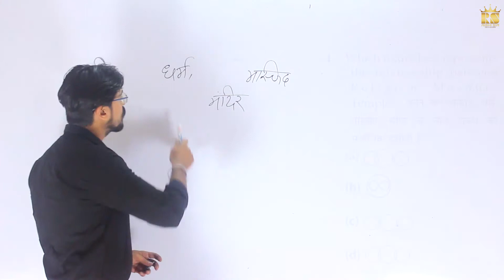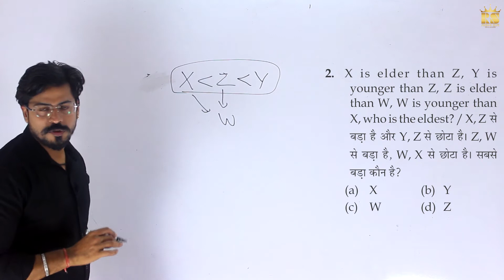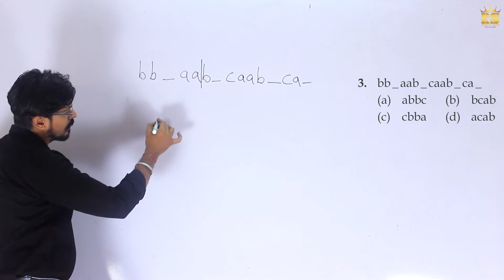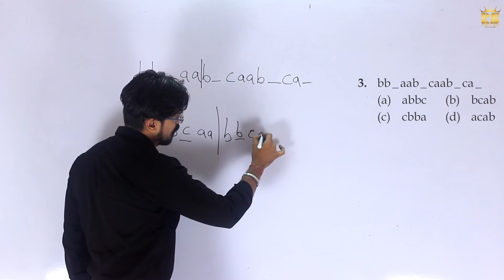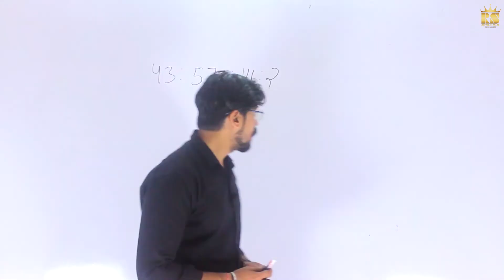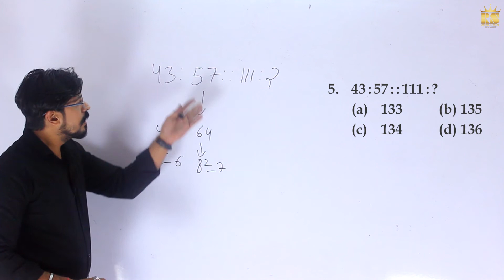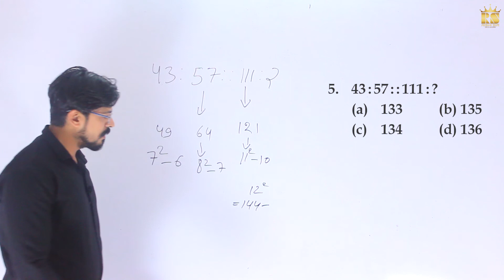5 ka punchnama || class 4 || Reasoning Important Questions || Reasoning By Naresh Pursani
short method to solve any problem in reasoning.